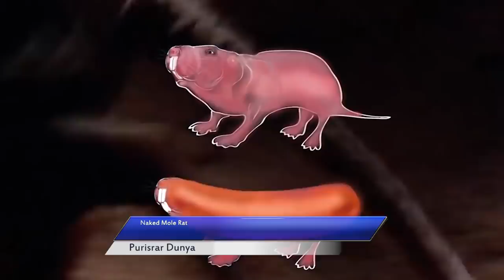Five Amazing Animals Created by Devil